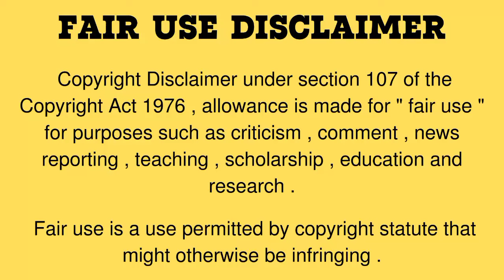ASMR EGGS IN HELL CHEESY (Shakshuka)🍳SOFT CHEESY EGG MUKBANG COMPILATION 🧀🥚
🚨🚨 Important warning 🚨🚨